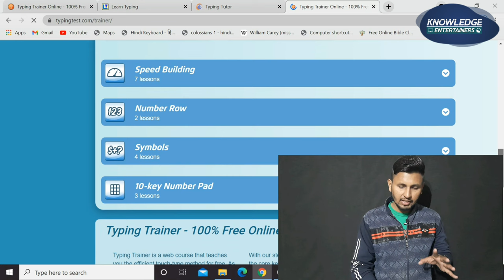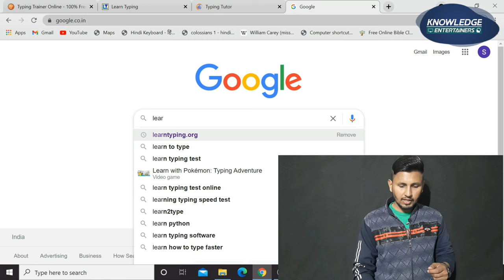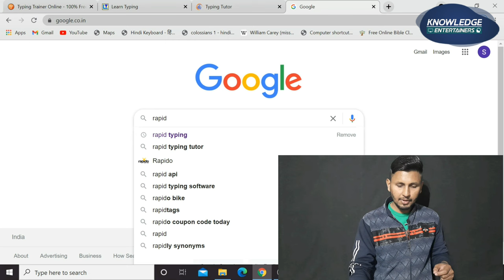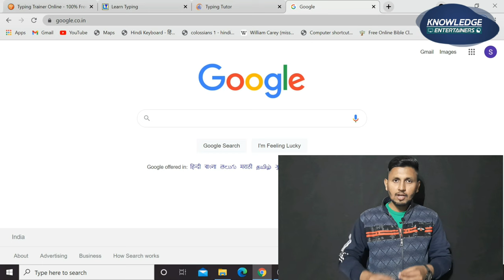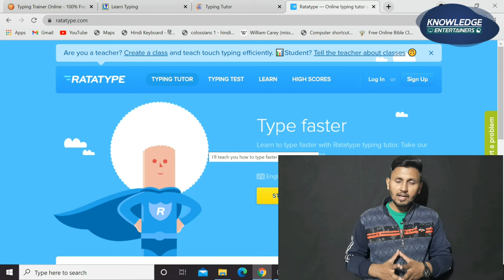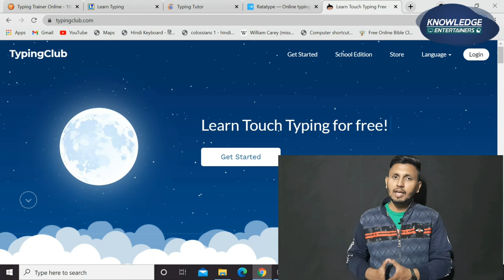5 Free Websites To Learn Typing!! | Top 5 Best Typing Websites | Typing Software For Free | Tutorial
Must Know About These 5 Best Websites To Learn Typing For Free!!

Links Of These 5 Websites

☆ Please Share Your REVIEWS Through COMMENTS On This Video.

best typing jobs for students without investment from home